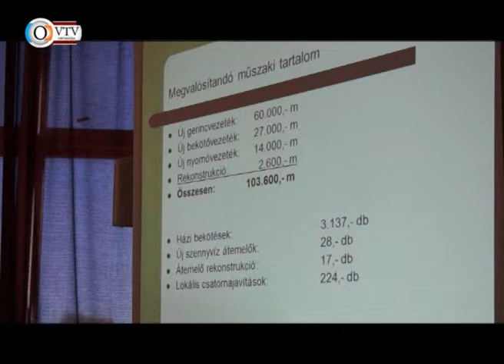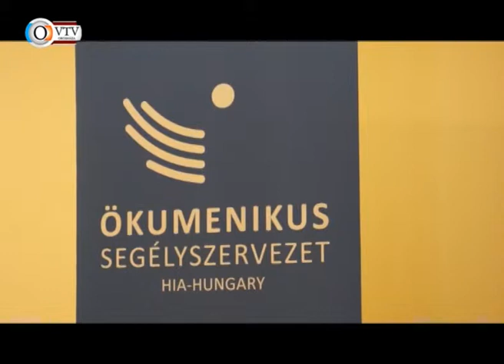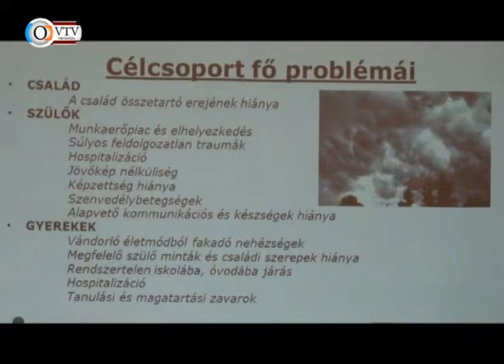Az Orosházi Városi Televízió híradója - 2013. szeptember 27.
Csatornázási körkép, október végéig aszfaltozzák a Szőlő körutat • Csatornázás: Gádoroson lezárult, Nagymágocson elkezdték • Start munkaprogram eredményei • Baleset a 47-esen • Dobj egy macit akció • CSAO projektzáró rendezvény • Madárfészek: ökölvívás • Ádász István foci emléktorna